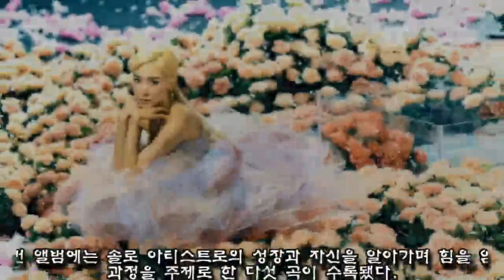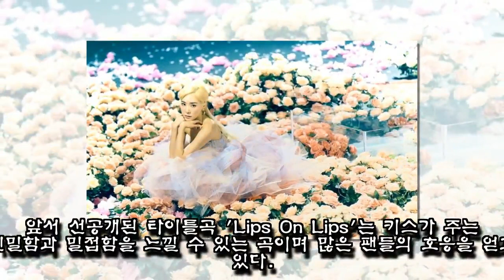소녀시대 티파니 영, 첫 솔로 앨범 Lips On Lips 발매